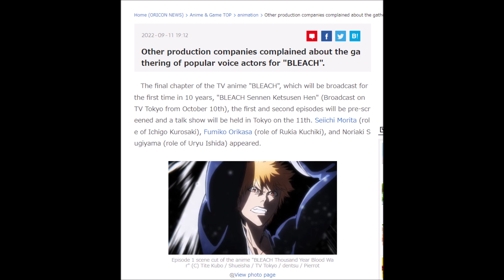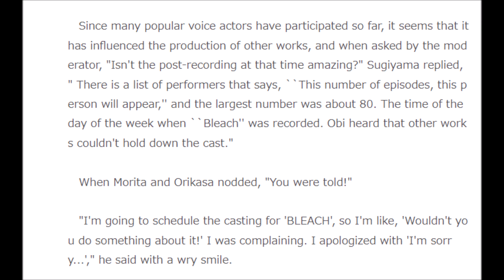Bruh, Ini Beneran Gokil... 😅😅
awkwkwkwkwk

★Thumb:
★ FOLLOW JUGA KAMI DI SOSMED SEBELAH ★